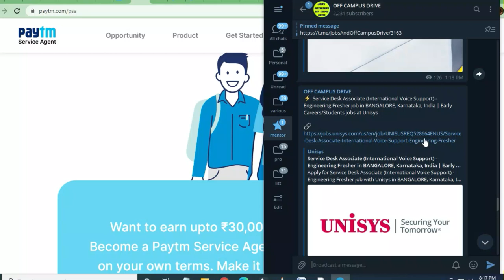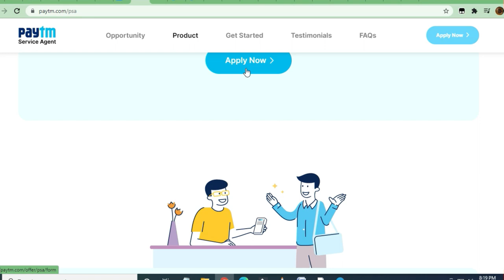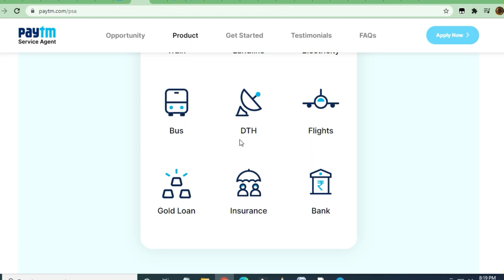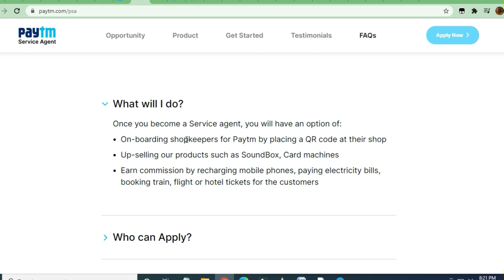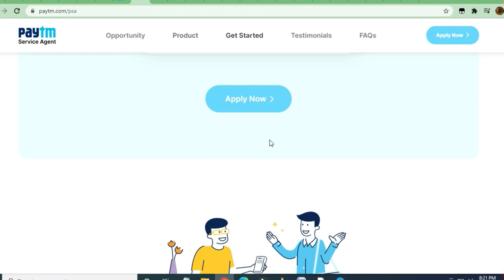(No Condition) PAYTM work from home jobs || Jobs for Freshers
(No Condition) PAYTM work from home jobs

Links Used In this Video:

🎯Searches Related To This Videos:
c++ jobs,
2020 batch off campus drive,
2020 passout off campus drive,
2021 passouts off campus drive,